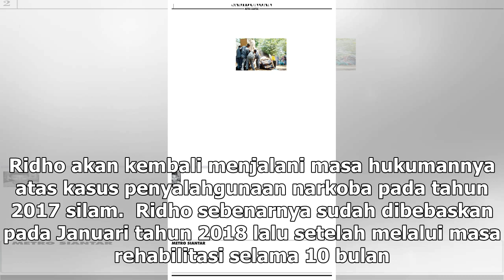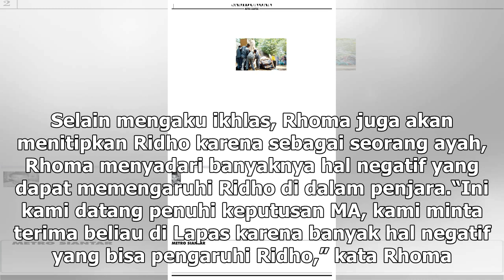Manis Studio | Rhoma Irama Ikhlas, Ridho Pasrah Kembali ke Penjara - VIVA